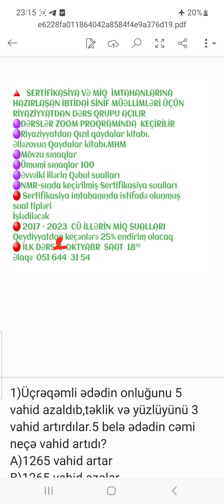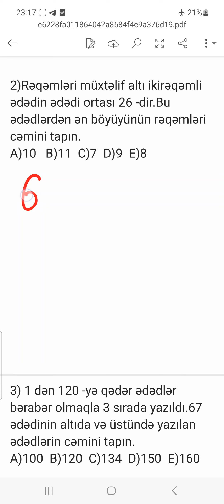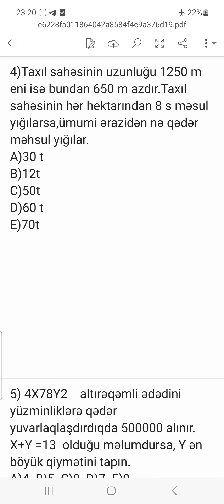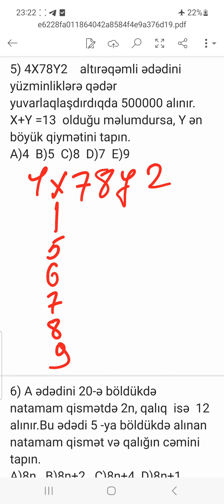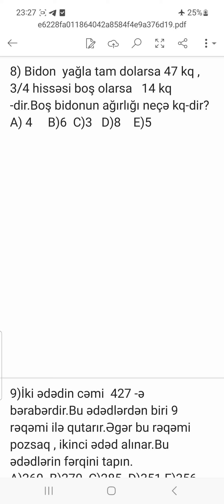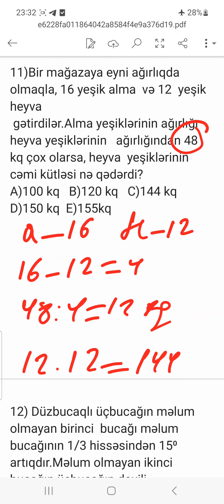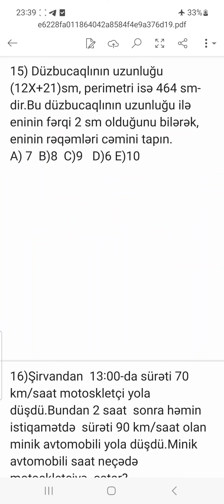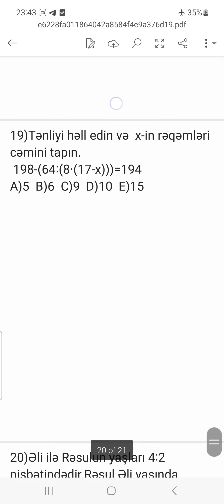MİQ VƏ SERTİFİKASİYA HAZIRLAŞAN İBTİDAİ SİNİF MÜƏLLİMLƏRİ ÜÇÜN YENİ SINAQ SUALLARININ İZAHI okt.1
İBTİDAİ SİNİF MÜƏLLİMLƏRİ ÜÇÜN   RİYAZİYYATDAN ÖDƏNİŞSİZ HƏR HƏFTƏ    SINAQ  PAYLAŞILIR